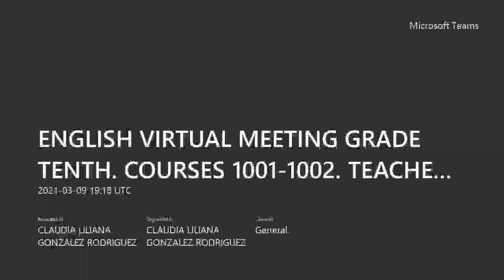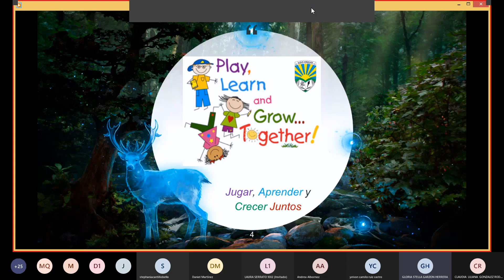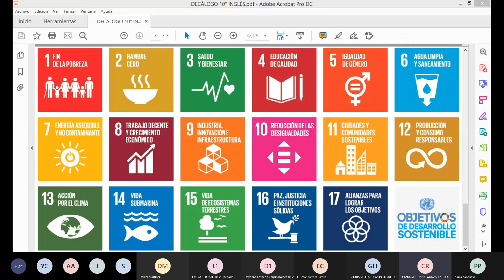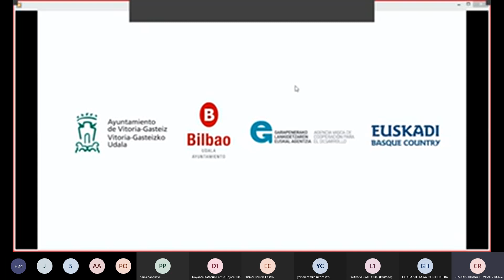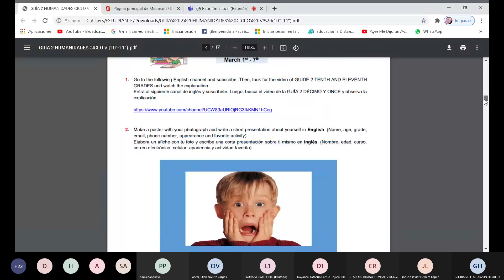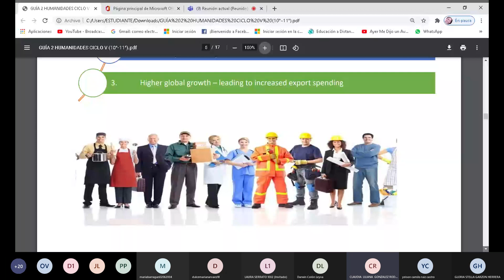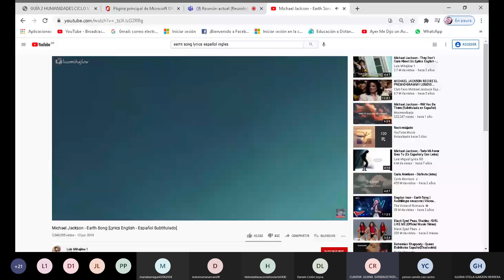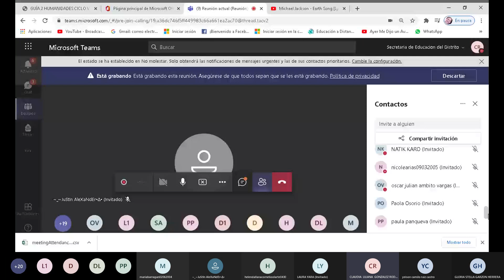Reunión 2 Inglés 1001 1002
Marzo 9 periodo 1